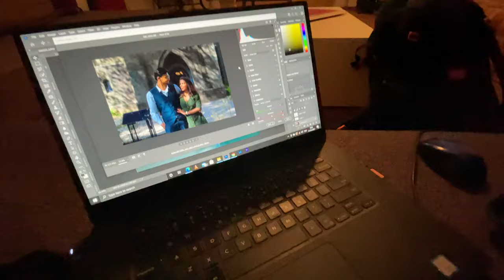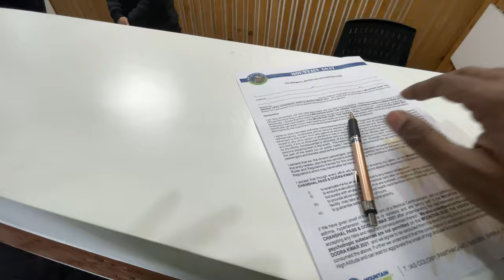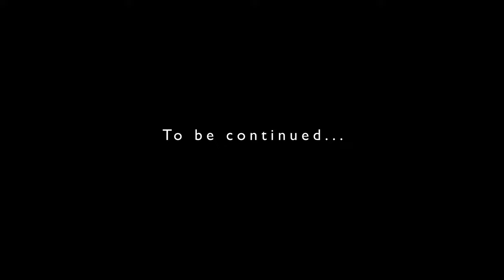VLOG 5 | Overlanding/4WD CAR RALLY ''CHANSHAL PASS''-MOUNTAIN GOAT EXPEDITION | LOCKDOWN IN HIMACHAL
An unexpected expedition which I did in April with @mountaingoatexpeditions team. It was a crazy experience and finally the video is out buckle up your seats because the upcoming vlogs will be more exciting.